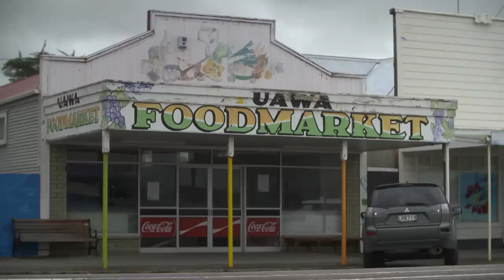Why it floods wood on New Zealand’s East Coast | 1News' John Campbell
We drove in the long way - via State Highway 35, through Te Araroa, Ruatoria, Tokomaru Bay and Tolaga Bay.

Everywhere we went, there was wood.

It's called slash - the waste wood left behind by the forestry industry after pine trees have been harvested.

In rivers. On farms. On the coastline. Piled up outside people's homes. Everywhere.

In total, we spent 19 days in the region, talking to people, filming, covering the damage of two cyclones for 1 News, and observing the impacts of this debris. The more we saw, the more damage we realised it was doing.

People are exhausted by it.

It’s a big and complex issue, not only in Gisborne.

00:00 Introduction
00:54 Mike Parker Farms
02:27 SH35, South of Tokomaru Bay
04:36 Years of broken promises
06:20 We've all got to take some responsibility
08:07 Tolaga Bay Public Meeting
09:39 Cyclone Bola
10:54 The Forestry Industry
13:05 Prosecutions
13:37 Slash Damage
14:51 "Why is there so much slash there?"
16:15 Forestry Minister Stuart Nash
17:49 What happens now?